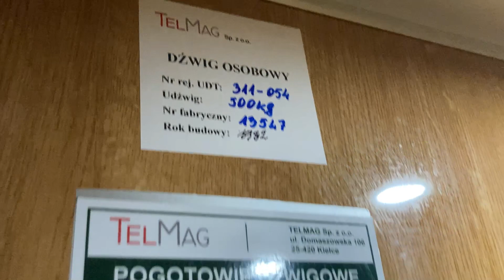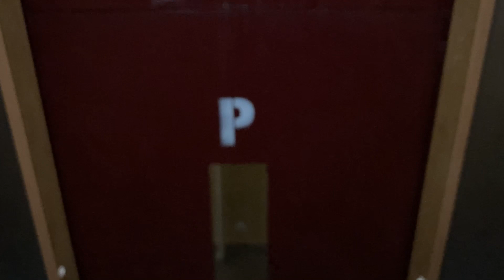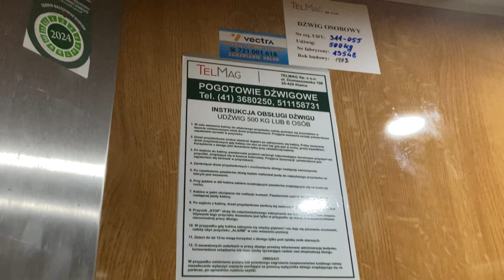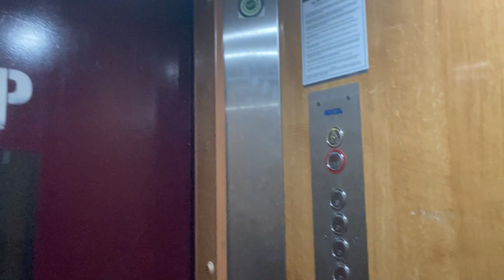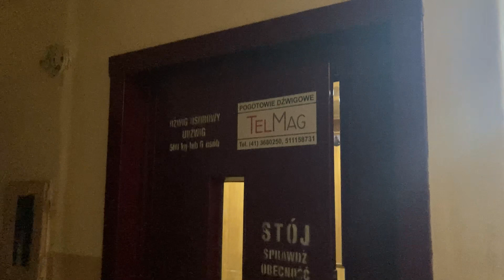2x ZREMB Osiedlowy (mod. MaxTel) | ul. Elizy Orzeszkowej 50, Kielce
W dzisiejszym filmie odwiedzamy miasto Kielce. Jest to też za razem mój pierwszy film windowy z tego miasta, w którym to przedstawię wam dwa ZREMBy po lekkiej modernizacji przez firmę MaxTel w jednym z bloków na osiedlu Słoneczne Wzgórze. Niestety tamtejsza spółdzielnia mieszkaniowa co roku przeprowadza modernizacje dźwigów licencyjnych, które posiada w swoich zasobach. W wyniku tego coraz więcej wind na tym osiedlu wygląda identycznie jak te pokazane na filmie. W zasadzie dźwigi te po takich modernizacjach nie mają już zbytnio klimatu. Wizualnie wyglądają po prostu nowocześniej.

Dane dźwigów:
• Producent: ZREMB
• Rok produkcji: 1982
• Firma modernizująca: MaxTel
• Numer seryjny: (#1) 13547, (#2) 13548
• Udźwig: 500 kg lub 6 osób
• Kondygnacje: 0,1,2,3,4,5,6